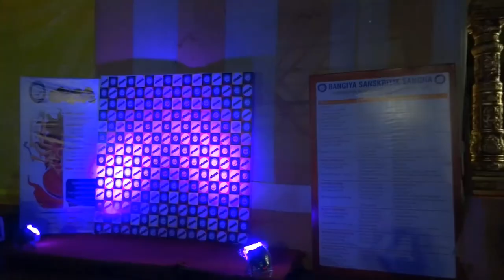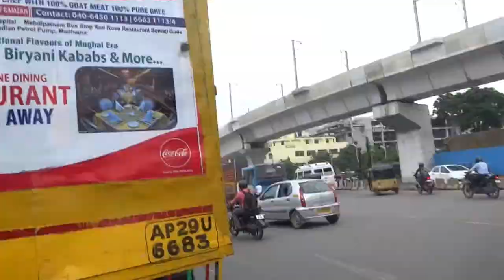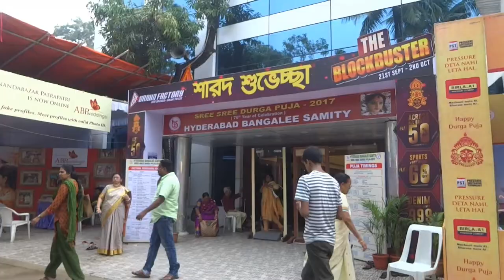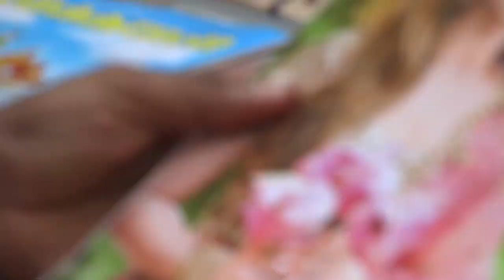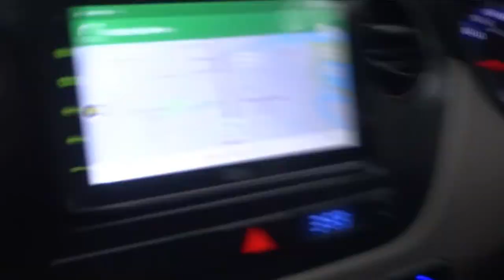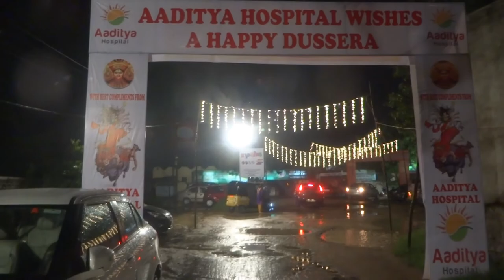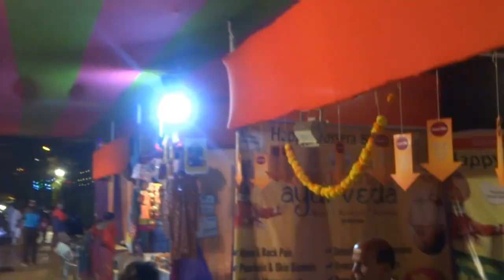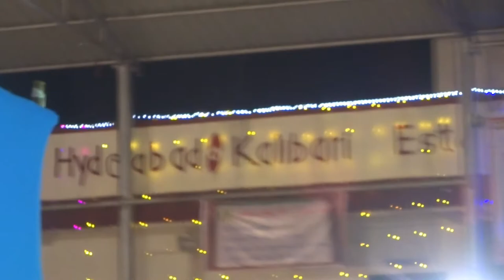Durga Puja 2017 Hyderabad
Durga Puja 2017 Hyderabad with welcomes Rain

Durga Puja: Info~
Durga Puja, also called Durgotsava, is an annual Hindu festival in the Indian subcontinent that reveres the goddess Durga.

Durga Puja festival marks the battle of goddess Durga with the shape-shifting, deceptive and powerful buffalo demon Mahishasura, and her emerging victorious.
Thus, the festival epitomises the victory of Good over Evil, but it also is in part a harvest festival that marks the goddess as the motherly power behind all of life and creation.
The Durga Puja festival dates coincide with Vijayadashami (Dussehra) observed by other traditions of Hinduism, where the Ram Lila is enacted, the victory of Rama is marked and effigies of demon Ravana are burnt instead.

Area covered :
1. key's High School For Girls, Secunderabad
(Bangiya Sanskritik Sangha)
2. Hyderabad Bengali Samity, Hyderabad
(Lower Tankbund) Beside Ramkrishna Mat.
3. Shubasree Garden, Alwal, Secunderabad
(Near Lothkunta bus stop)
4. Hyderabad Kalibari Temple, Raghavendra Colony
 (Sainikpuri, Secunderabad)

P.s: I Can't  cover all the Duga ma idols due to rain This year.